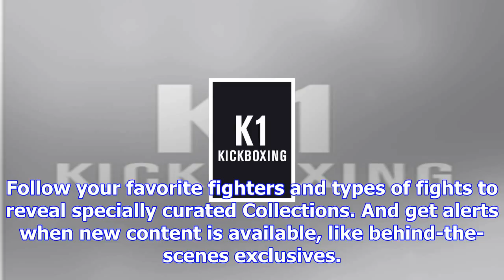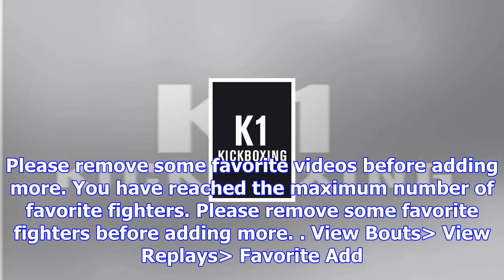Ufc® fight pass™ - watch live and on-demand ufc ppv events now